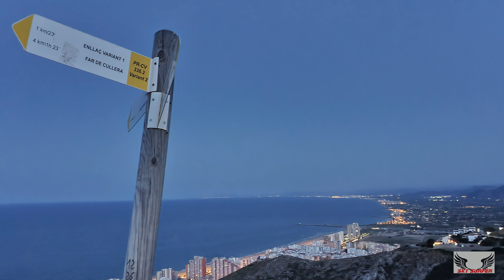SENDERISMO -- HIKING NOCTURNO EN CULLERA || VISTAS DEL ATARDECER (VALENCIA)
Ruta de senderismo que sale desde la playa del Dosel en Cullera, sube hasta las antenas y nos lleva por el castillo ya en bajada hasta la parte antigua de Cullera.

Una de las rutas con puesta de sol más espectaculares en la provincia de Valencia.